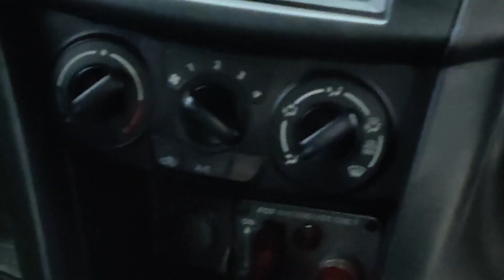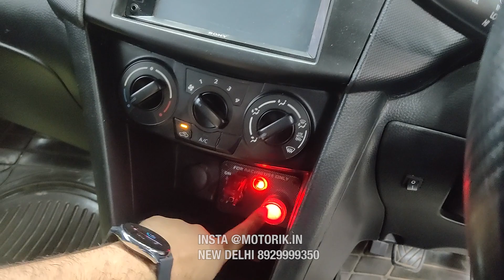Only One In India SWIFT Modified Things To Take Care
MOTORIK